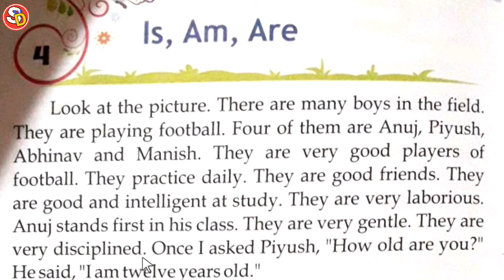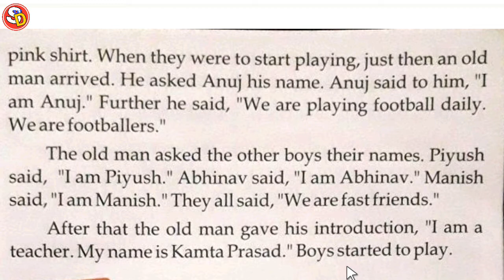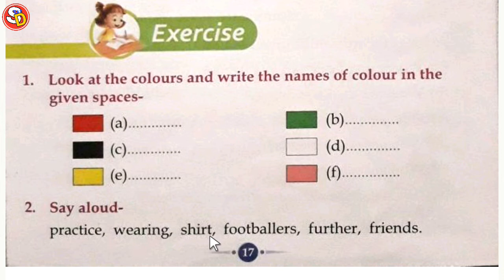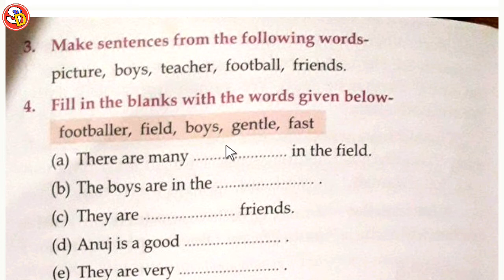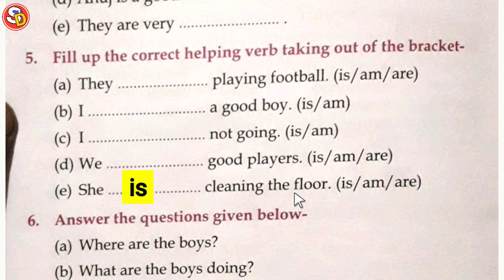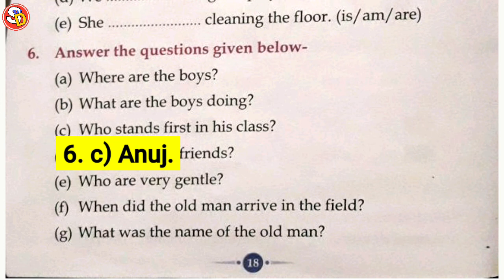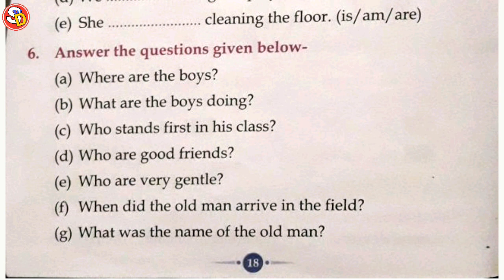Is, am, are Ch 4 Eng Class 2 With Solution Saraswati Shishu Vidya Mandir सरस्वती शिशु विद्या मंदिर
नमस्कार बच्चों इस विडियो में Class 2 English Ch 4 की स्टडी करवाया गया है और उसके प्रश्न उत्तर भी करवाया गया है। आप सभी इस विडियो को ध्यान पूर्वक देखकर समझें और उसके प्रश्न उत्तर भी याद करें।